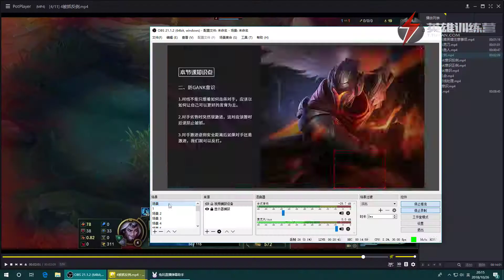4 亚索劣势对线细节处理及思路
League of Legends Yasuo Tutorial
兔玩亚索教程